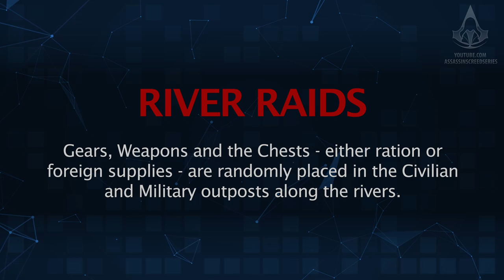Assassin's Creed Valhalla - All Activities in River Dee [River Raids Arc Quest]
Assassin's Creed Valhalla - All Camps, Farms, Fortifications, Villages and Monasteries in River Dee where to collect clues, gears pieces and weapons - Guide / Mission Walkthrough played in Explorer / Drengr / Master Assassin difficulties in 4K (2160p / 60fps) - NO COMMENTARY

0:00 - General Info

CIVIL OUTPOSTS

0:10 - Logging Camp
3:37 - Bunce Hideway
5:21 - Farnham
7:14 - Rhuabon Village
10:41 - Crowder's Hut
12:43 - Fry's Island
14:15 - Erbistock
19:15 - Goodwinlee

MILITARY OUTPOSTS

22:49 - Small Camp #1
26:24 - Forward Camp
35:19 - Staging Camp
45:32 - Small Camp #2
49:47 - Hillview Outpost
57:49 - Small Camp #3
1:01:33 - Deebury
1:06:15 - Deva Victrix

1:17:09 - Cliffside Monastery
1:26:16 - Riverside Monastery

Played on PC in Ultra High Definition.

ABOUT US